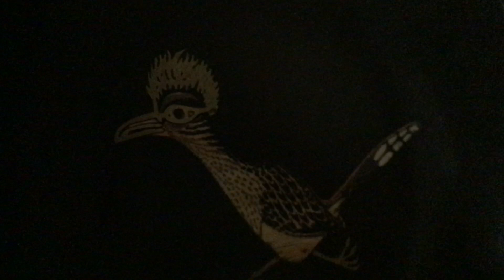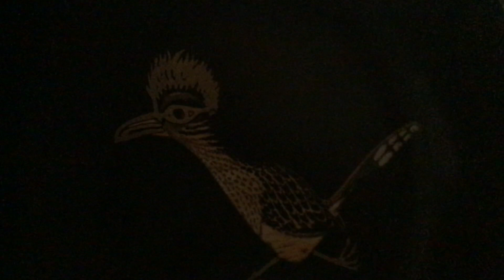this can’t be real